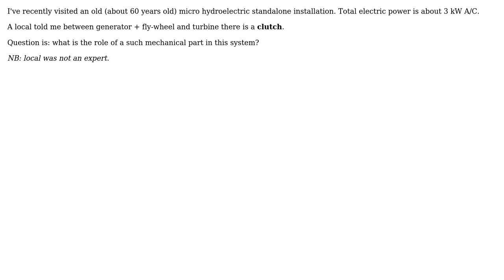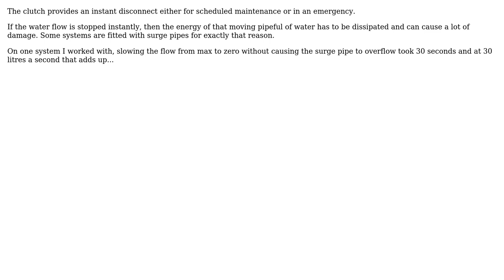Engineering: Clutch role in a micro hydropower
With thanks & praise to God, and with thanks to the many people who have made this project possible! | Content (except music & images) licensed under CC BY-SA | Music | Images & others | With thanks to user Solar Mike user mattia.b89 and the Stack Exchange Network Trademarks are property of their respective owners. You are responsible for your own actions.